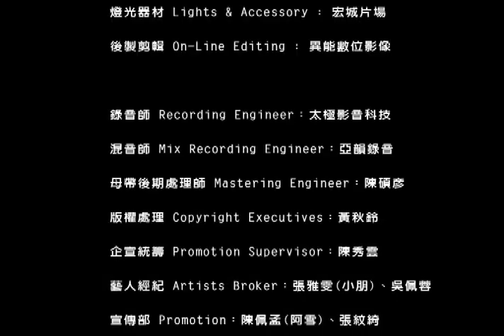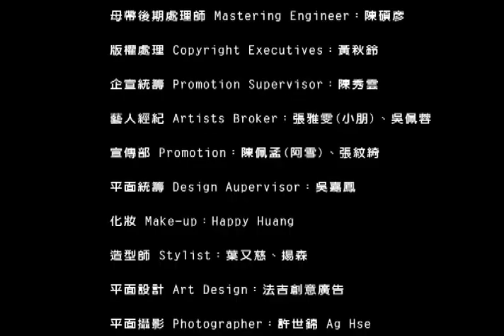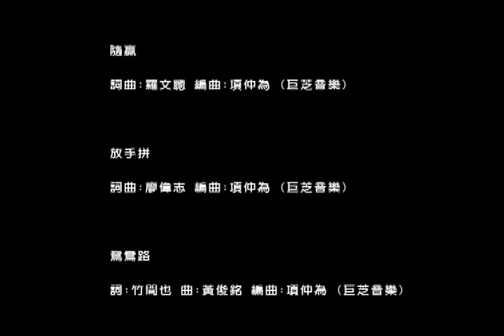翁立友-金枝玉葉(官方完整版 微電影)